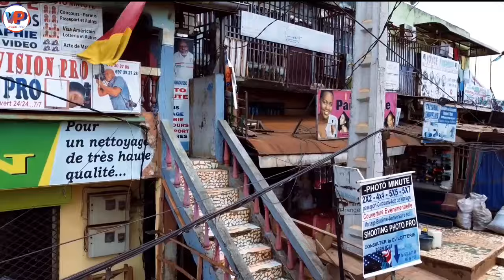🛑Dang€reux_CLASHRegardez comment nos Frère et Soeur se dé.trui.sent à cause des VUES😭😭😭Je vous ai l